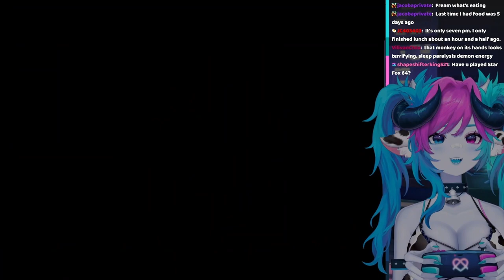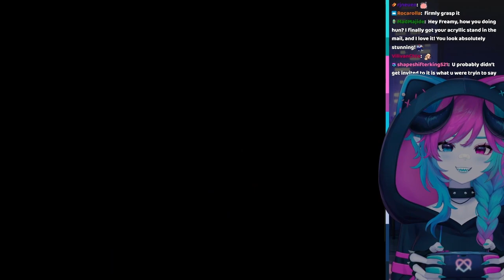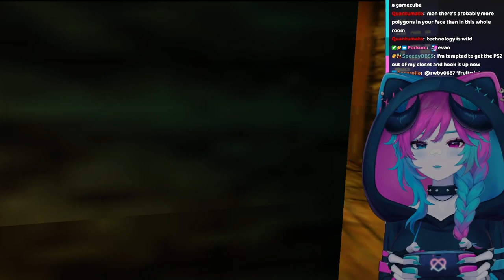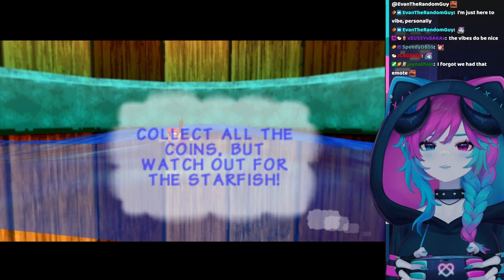Fream plays Donkey Kong 64 [Part 3]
✨ Official Twitch VOD Dungeon for Fream! ✨

Fream plays Donkey Kong 64 on Nintendo 64 - Part 3

Streamed ✦ 9 September 2023